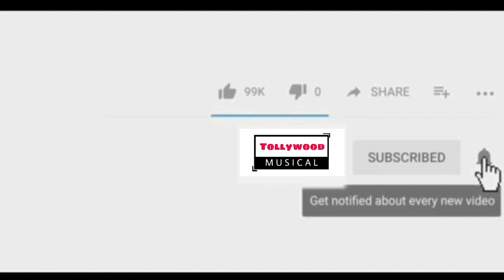Anushka 48 movie Announcement Teaser